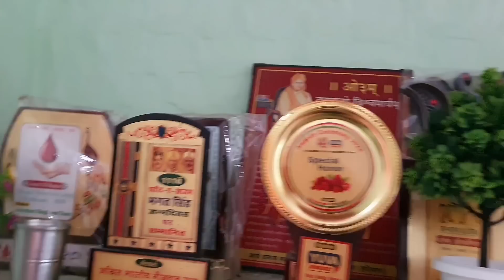Our House Tour 🥰 RITU & AJAY CUTE LOVE STORY 2022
Our House Tour 🥰 RITU & AJAY CUTE LOVE STORY 2022 LOVE MARRIAGE 2022
HARYANVI MARRIAGE
COUPLE VLOG
MARRIAGE VLOG
MARRIAGE VLOGS
RITU AND AJAY MARRIAGE
RITU AND AJAY NEW VLOG
TOP VLOGGER OF INDIA
VLOG
NEW VLOG
SHAADI
SHAADI VLOG
CUTE COUPLE
LOVE STORY 2022
LOVE C ARRANGE MARRIAGE
SHAADI 2022
CUTE LOVR STORY
MARRIAGE VIDEO
MARRIAGE VIDEO RIAGE FUNNY VIDEO
LOVR MARRIAGE STORY
LOVE MARRAIGE COUPLE
LOVE MARRIAGE STATUS
LOVE MARRAIGE VS ARRANGE MARRIAGE
LOVE MARRIAGE NEW VIDE
gound media
love benefits
love marriage benefitsvlogshaadi vlog 2022 , ritu new vlogs , ajay new vlogs , teej , shivaratri , shopping ,reetu family , reetu mother teej
reception party
party blog